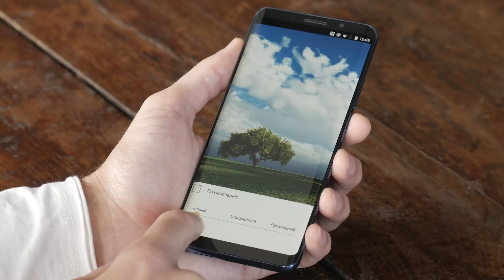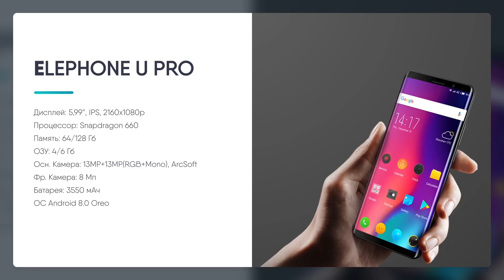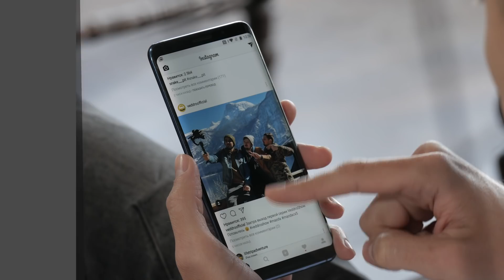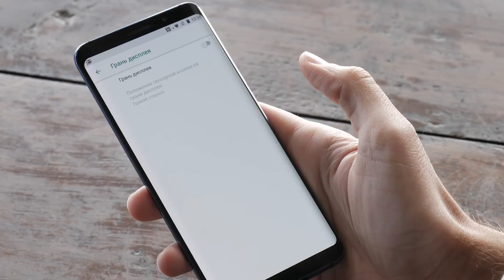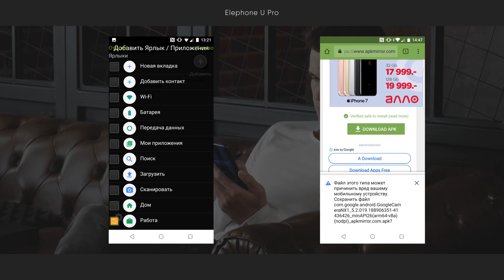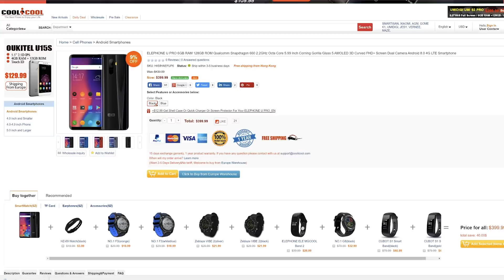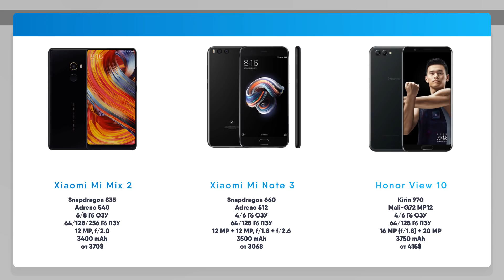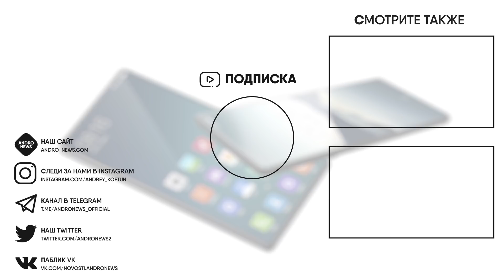Китайский Galaxy S9 на Snapdragon 🔥 и с Amoled! Неужели научились?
Приехала ко мне копия на Galaxy S9 с процессором Snapdragon 660, 6Gb ОЗУ и 128Gb ПЗУ + Amoled дисплеем с закругленными краями. По сути это первопроходец в своем роде и посмотреть на него будет интересно.